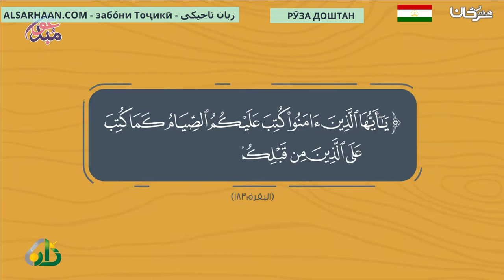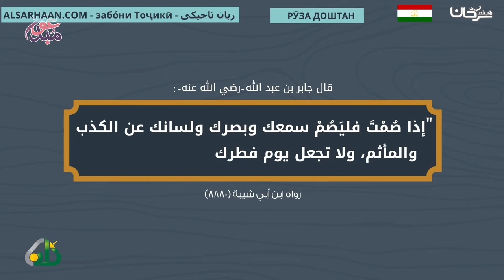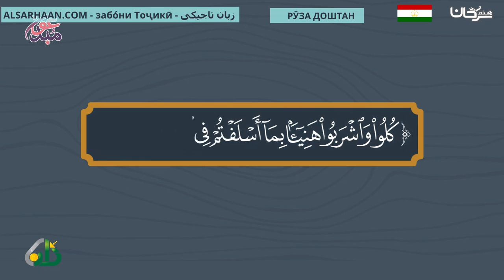РӮЗА ДОШТАН هكذا يفعل الصيام